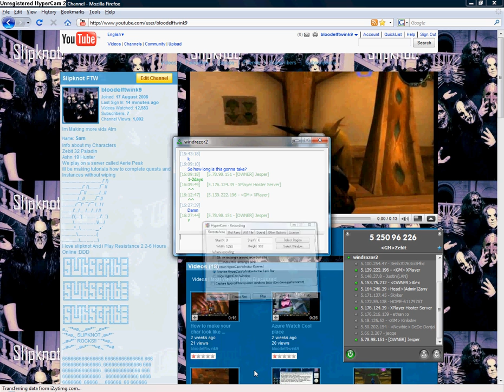2009 Arena Tournament Hell of alot of peeps